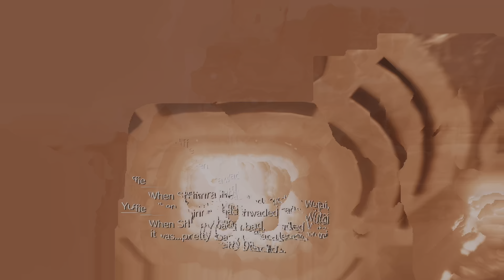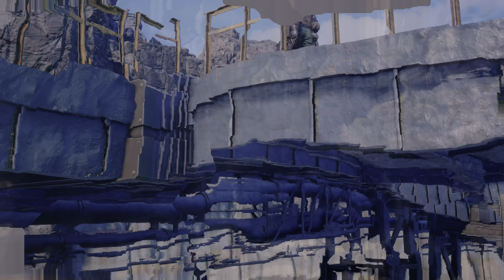Final Fantasy VII Rebirth Episode 41 I need a bigger fishing rod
I think I'll need a bigger fishing rod